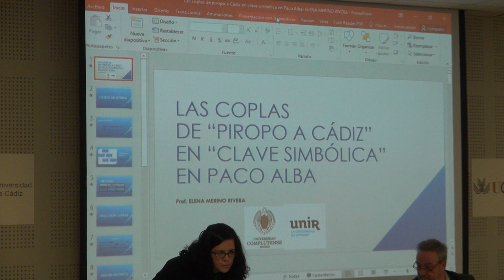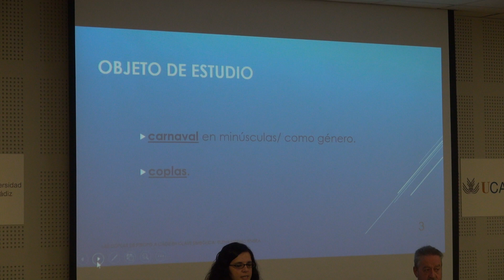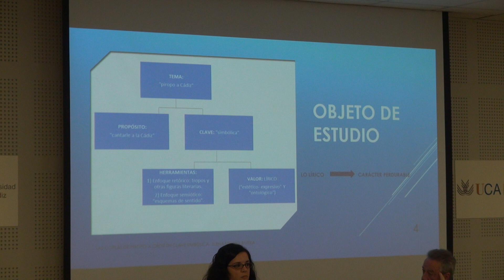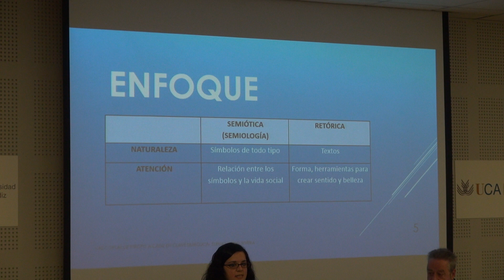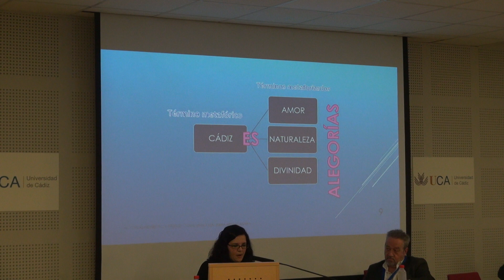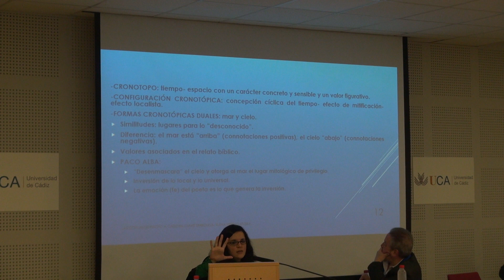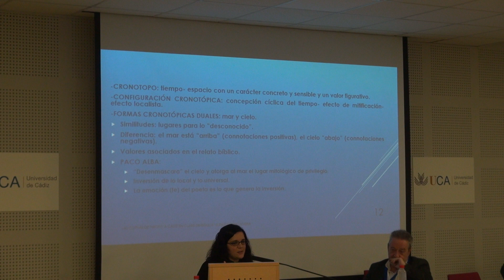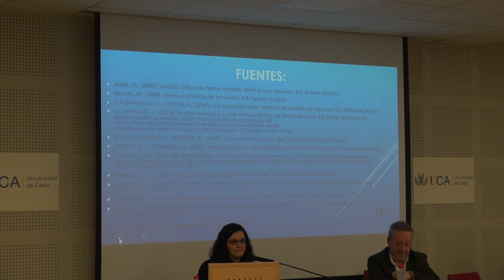2018 Congreso Carnaval-Coplas piropo a Cadiz-Elena Merino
XXI CONGRESO DE CARNAVAL.- Comunicación "Las coplas de piropo a Cádiz" por Elena Merino Rivera.